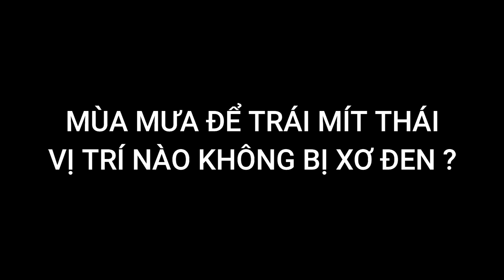Vị Trí Nào Trên Cây Mít Thái Để Trái Không Bị Xơ Đen Vào Mùa Mưa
Thân mến chào các bạn,
Đây là video rất hay, bổ sung kiến thức trồng cây mít thái thành công, cũng là cách nhà vườn phòng trị hạn chế xơ đen mít thái mùa mưa,
Xin đừng bỏ qua video này sẽ công chiếu vào lúc 19 giờ ngày 18 tháng 01 năm 2021,

CHÚC CÁC BẠN NGÀY MỚI NHIỀU MAY MẮN,SỨC KHỎE, NIỀM VUI VÀ THÀNH CÔNG TRONG CUỘC SỐNG NHÉ.

Bản Quyền thuộc về Nhà Vườn Chao Chảo

Copyright by Nha Vuon Chao Chao Production ☞ Do not Reup